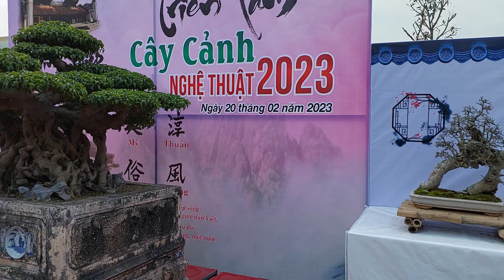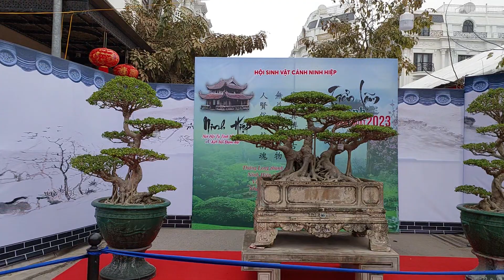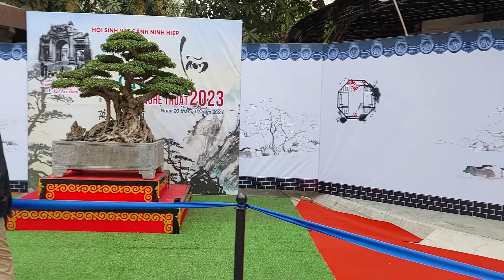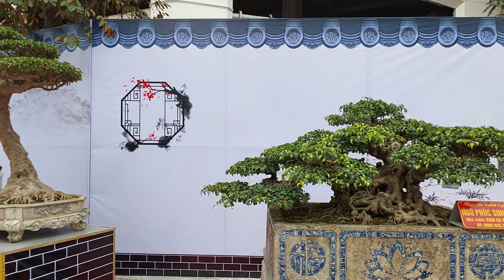TIN MỚI 20/2 Toàn cảnh TL NINH HIỆP - HN trước giờ khai mạc .